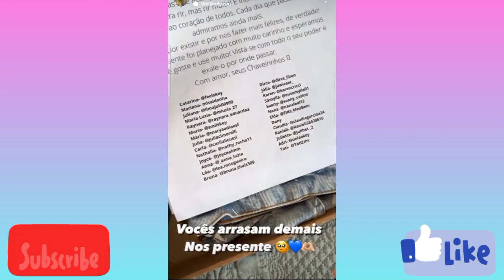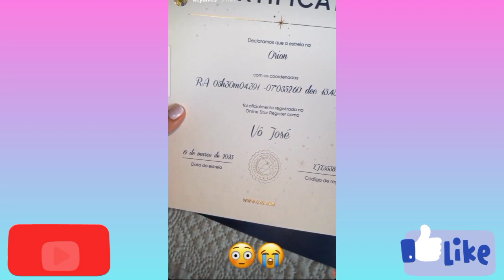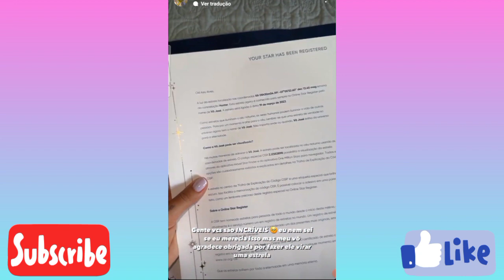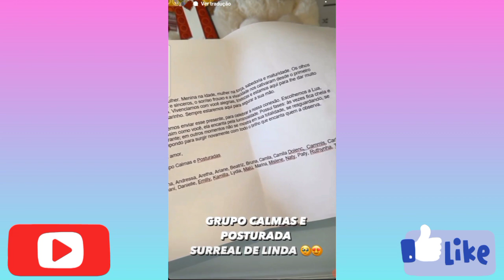KEY ALVES DIZ QUE RECEBEU O MELHOR PRESENTE DA SUA VIDA